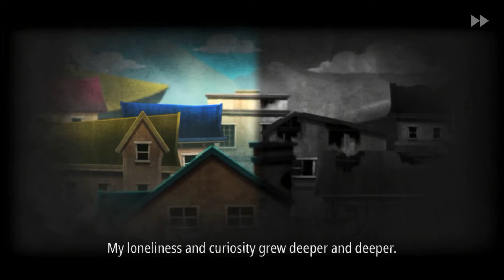Odd Eye Gameplay Walkthrough Part 1 Level 1 (IOS/Android)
'Odd Eye' is the story of a girl who has different colored eyes.

Find the hints and solve the puzzles while changing the world. Find the only right path the heroine has to take.

The odd-eyed girl is the only person left in the world. As the loneliness in her heart grows deeper, she sets out on an adventure to find the truth about the world that has been forgotten.

Help her run away from the world fantastic like a beautiful fairy tale and horrible like a nightmare at the same time.

FEATURES

• Harmonious combination of arcade, adventure, and puzzle elements

• Realistic physics for objects in the game

• 30 addictive stages that will keep your hands on the phone

• Elaborate puzzles that will make your brain spin

• Exquisite 3D animations made with Unity Engine

• Dreamlike and surreal experience with highly immersive visuals and audio

• Various levels uniquely designed

• Use the Odd Eye Power to switch worlds and watch the changes closely

• Solve puzzles keep changing according to situations by using Odd Eye and overcome obstacles to survive.

• Find 5 Keys to open hidden rooms and collect Stars.

'Odd Eye' is the best-quality indie arcade & adventure game available on mobile devices.

Fight against your destiny while exploring both of the worlds - bright and dark.

Download and play this amazing game with beautiful epic story right now.